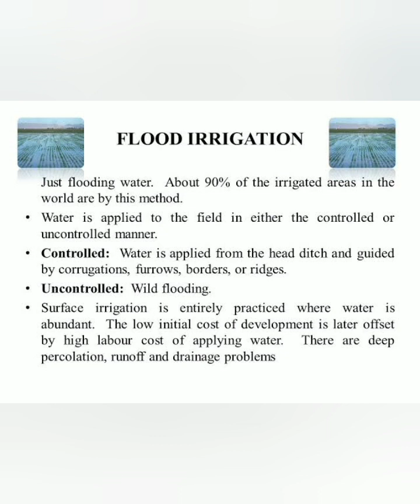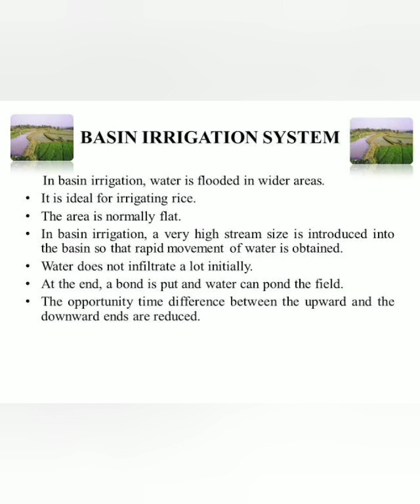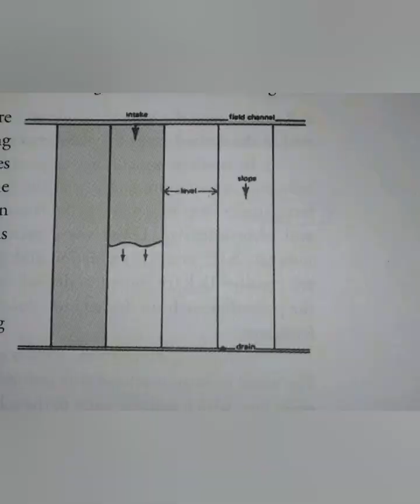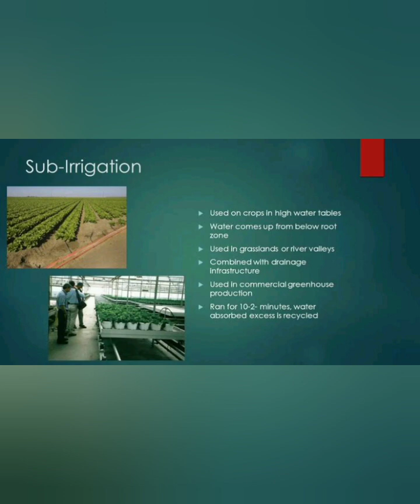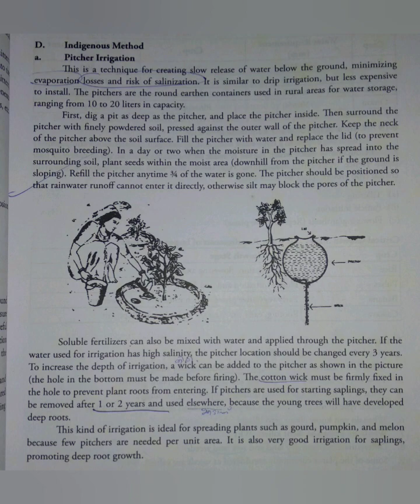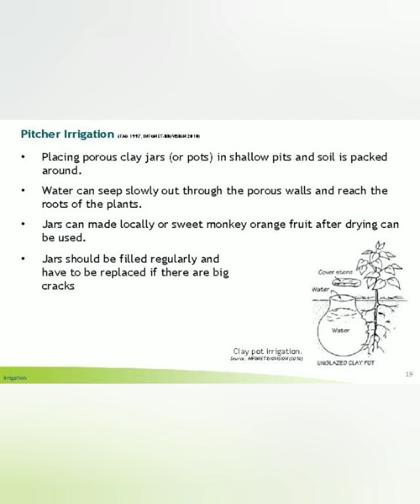Different type of Irrigation Systems 🍡🌿🌾Agricultural Exams Preparation💪🏻👍🏻